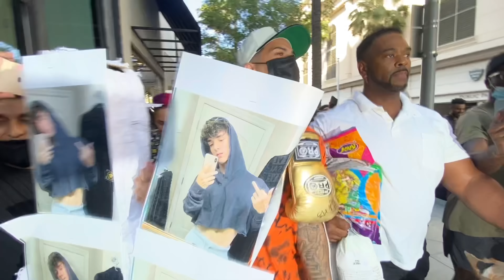Austin McBroom Beats Down Bryce Hall On A Piñata & Shuts Down Beverly Hills With The Ace Family Fans